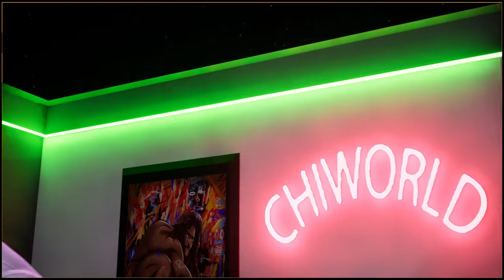"Meet My Digital Twin! Reaction Videos and Exciting New Content Coming Soon!"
"Welcome to the all-new version of my channel! I'm excited to introduce my virtual double, who will be alongside me as I dive into a mix of exciting content. Expect reaction videos, challenges, and much more! This is just the beginning of an awesome new era where creativity meets technology.